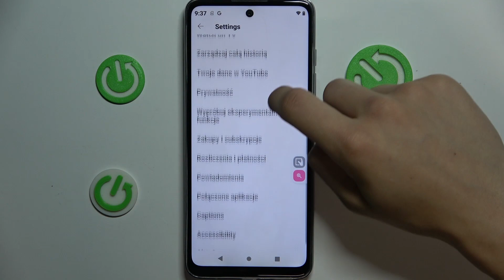Jak włączyć i wyłączyć powiadomienia o polecanych trendach na YouTube w aplikacji mobilnej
Chcesz dowiedzieć się, jak włączyć i wyłączyć powiadomienia o polecanych trendach na YouTube w aplikacji mobilnej? Ten film jest dla Ciebie! Pokażemy Ci, jak za pomocą kilku prostych kroków możesz zarządzać powiadomieniami o polecanych trendach na YouTube w aplikacji mobilnej. To jest bardzo przydatne, gdy chcesz być na bieżąco z najnowszymi trendami, ale nie chcesz być bombardowany powiadomieniami. Więc jeśli chcesz dowiedzieć się, jak włączyć i wyłączyć powiadomienia o polecanych trendach na YouTube w aplikacji mobilnej, zapraszamy do oglądania!